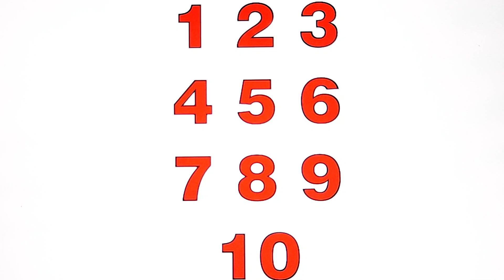1 to 10 Number | Learning Number 1 to 10 | Counting Number 1 to 10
1 to 10 Number | Learning Number 1 to 10 | Counting Number 1 to 10